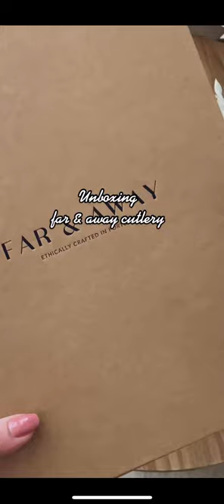Who Doesn't Love Unboxing?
Unboxing our Premium Portuguese Cutlery Set